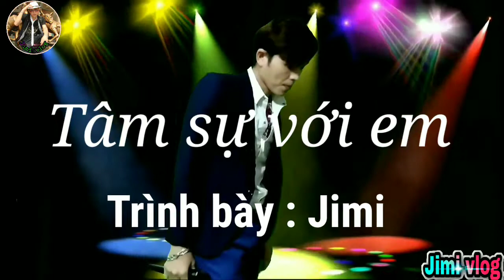Music video - Tâm sự với em